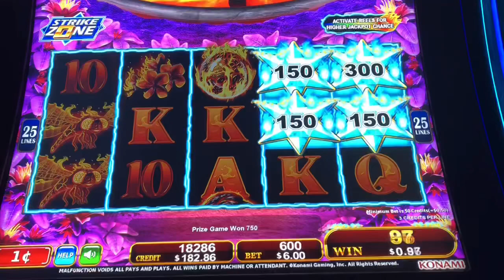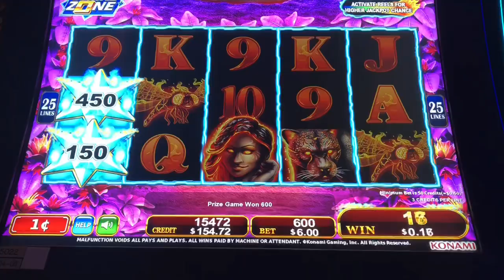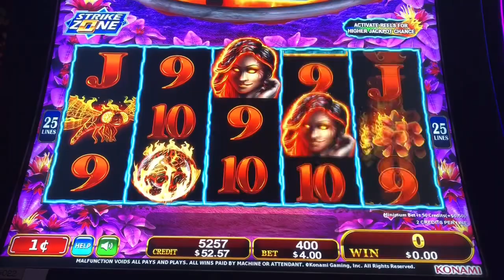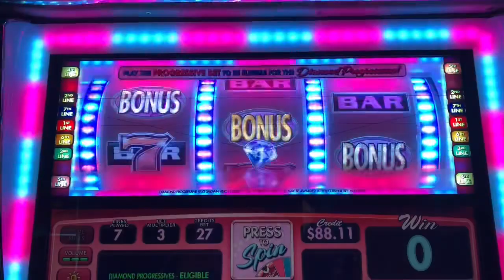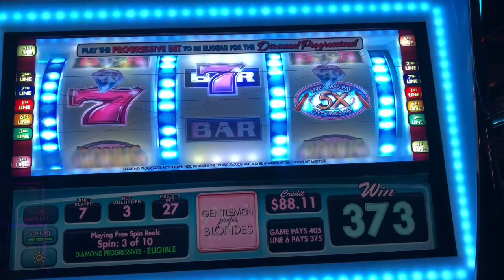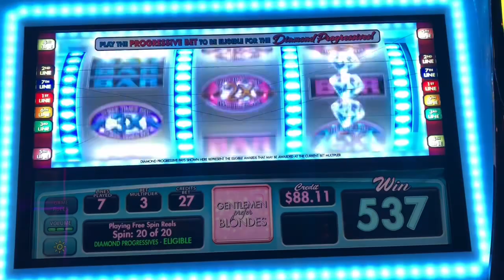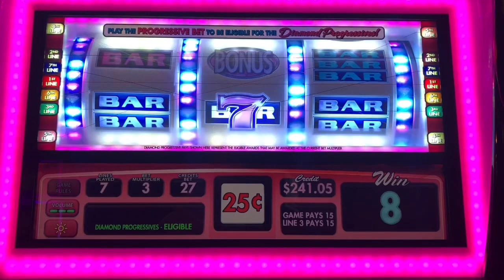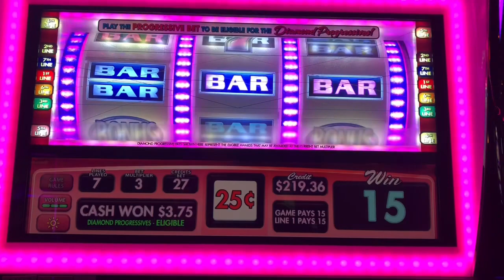First Time Playing “Gentlemen Prefer Blondes” 😩😱 25 Cents Denom Max Bet $6.75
In this video you will see me play two games one "Star Watch Magma" and "Gentlemen Prefer Blondes" It was my first-time playing Gentlemen Prefer Blondes at Max Bet on a 25 cents denomination and to be honest it was a nice fun game since I only put in a Hundred in the machines.
CURRENT: Members Of Meli Loves And Mega Loves Squad

HASTAGS